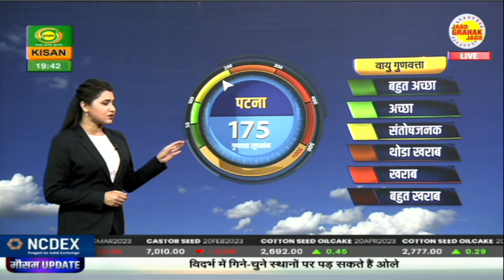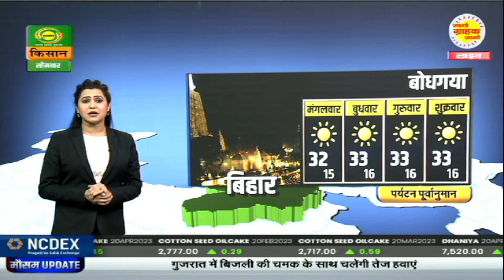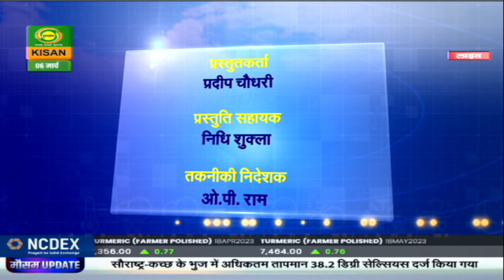Mausam Khabar | मौसम खबर - ओडिशा में कहीं - कहीं बारिश की संभावना | Monday 06/03/2023